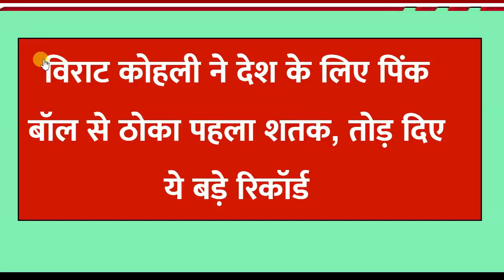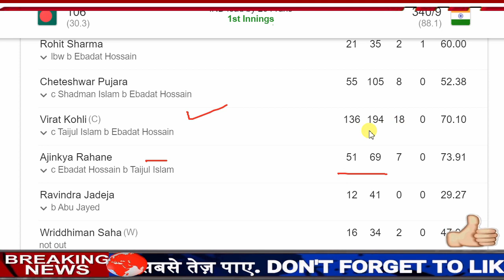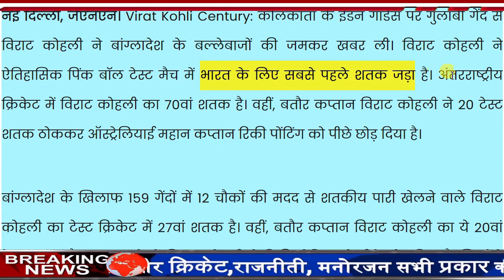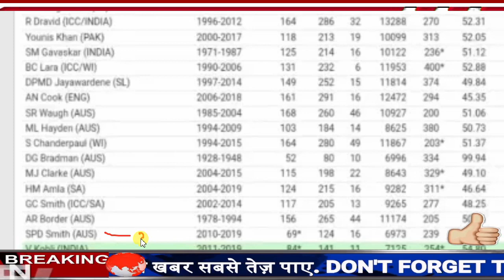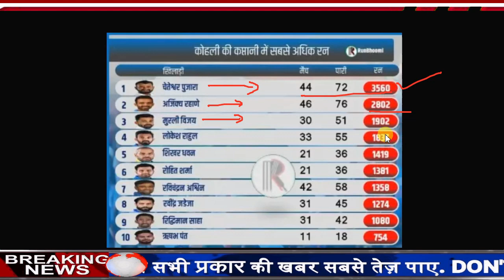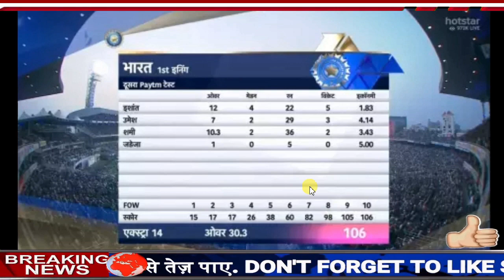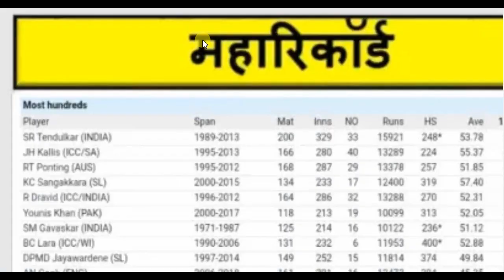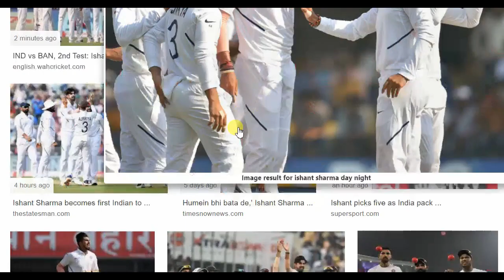IND VS BAN: दूसरे दिन कोहली ने शतक जड़कर रचा इतिहास,तोड़े कई बड़े रिकॉर्ड,मिला किंग से डॉन का दर्जा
About Cricket News:Virat Kohli took the news of Bangladesh batsmen fiercely with a pink ball on the Eden Gardens of Kolkata. Virat Kohli has scored the first century for India in the historic Pink Ball Test match. Virat Kohli has his 70th century in international cricket. At the same time, as captain Virat Kohli has surpassed Australian great captain Ricky Ponting by hitting 20 Test centuries.

Virat Kohli, who scored a century in 159 balls with 12 fours against Bangladesh, has 27th century in Test cricket. At the same time, this is Virat Kohli's 20th Test century as captain. In this case, Virat Kohli has left behind Ricky Ponting, who scored 19 centuries in his team's Test cricket. However, captain Virat Kohli is still far behind South Africa captain Graeme Smith, who has scored 25 centuries as a captain in Test cricket.

70th century of Virat's career

This is the 70th international century of right-handed batsman Virat Kohli. Virat Kohli has scored 27 centuries in Test cricket and 43 in ODI International cricket. Virat Kohli's century in T20 International cricket is running dry, which he would like to finish before the T20 World Cup to be held in Australia next year, as he has to play dozens of T20 Internationals during this time. However, Virat Kohli has scored 5 centuries in IPL.